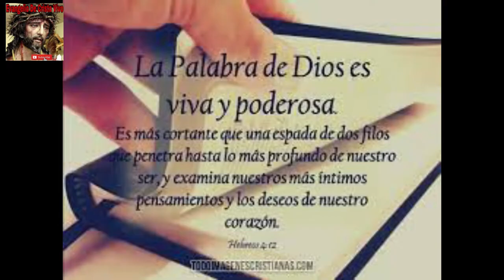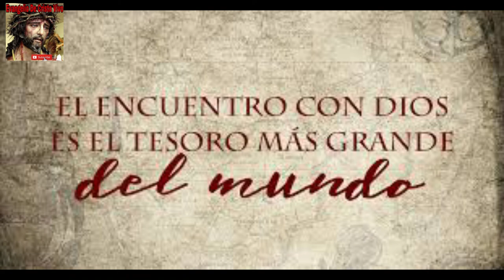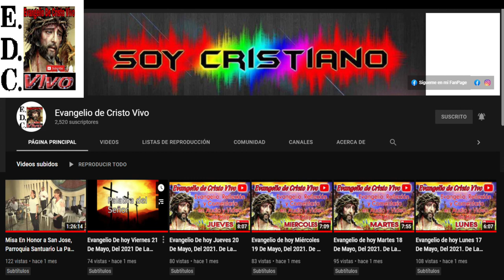Evangelio De hoy sábado 12 De noviembre Del #2022 De La 32ª semana Del T.O San Lucas (18,1-8)